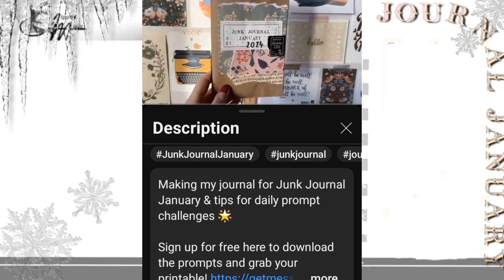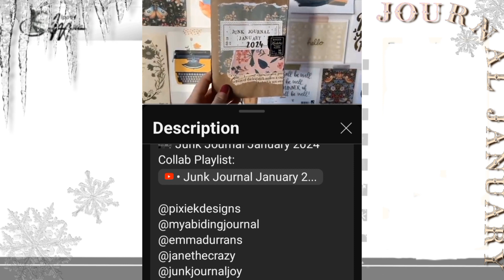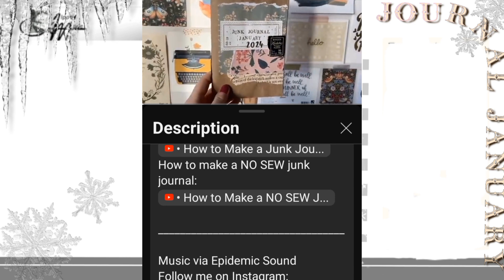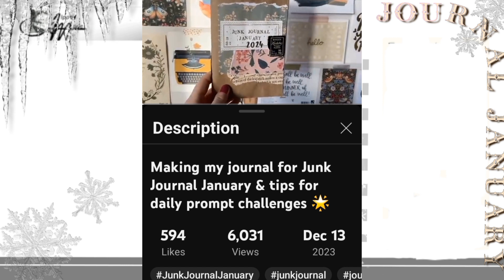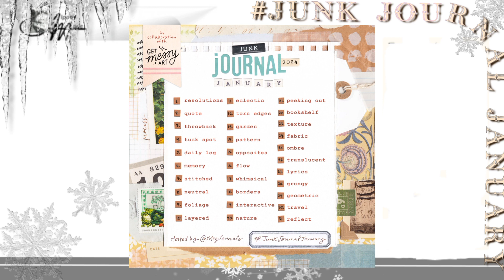Junk Journal January Prompts!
The prompt list for junkjournaljanuary is here! megjournals released them a couple of days ago.

_______{below_the_fold}________
OUR Stuff: